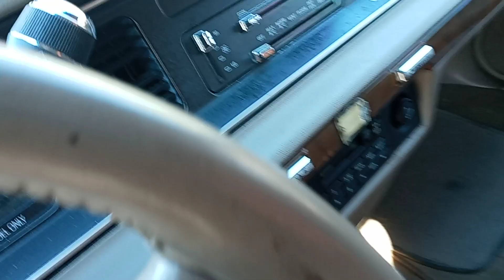I built a Youtube channel on Crushing these "Nice" Cars